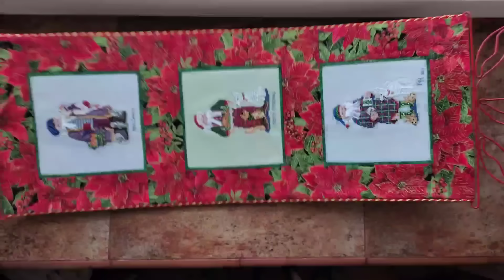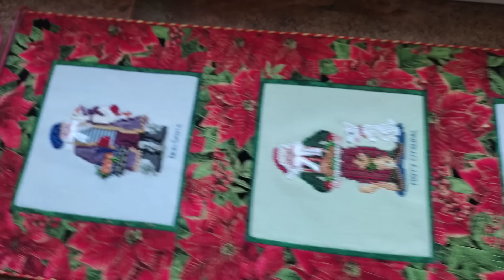275. Багато гольниць , прикладного оформлення вашої вишивки.